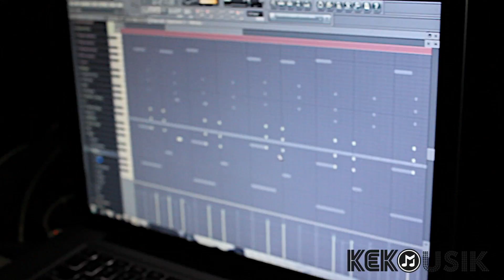I-Majesty Preview PO' Encima By Keko Musik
Nuevo Tema este sabado 22 Reggaeton Con I-Majesty Promo Musik